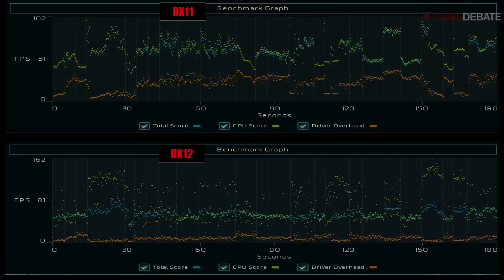Ashes of the Singularity PC DirectX 11 vs DirectX 12 Graphics Comparison Benchmark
Ashes of the Singularity recently added full support for DirectX 12, making it the first major game on Windows to support the new API. We used the games built in benchmark feature to test the difference in performance and graphics between the two different versions using our MSI NVIDIA GTX 980 ti 6G | Intel i7-5820K | 16GB

Ashes of the Singularity has been in Early Access for a while and recently saw a couple of massive updates, adding not only DirectX 12 support but also a heap of new assets.

Ashes of the Singularity features graphics options covering Resolution, Point Light Quality, Glare Quality, Shading Samples, Terrain Shading Samples, Shadow Quality, Temporal AA Duration, Temporal AA Slice and Multisample Anti-Aliasing.
See how well you can run Ashes of the Singularity by visiting our Ashes of the Singularity system requirements page

Ashes of the Singularity was released in Early Access on PC on 22nd October 2015 by Stardock Games and Oxide Games.

Res: 1920x1080
Game: Ashes of the Singularity
Avg DX11 Graphics FPS: 47
Avg DX12 Graphics FPS: 46
Note: Frame Rate counter in corner of screen

You can check out Game-Debate.com to see how well you can run Ashes of the Singularity.

For more Ashes of the Singularity system requirements, our upcoming Ashes of the Singularity review and other information visit